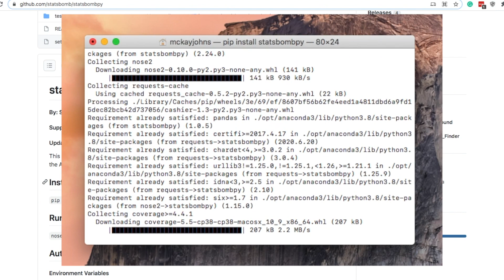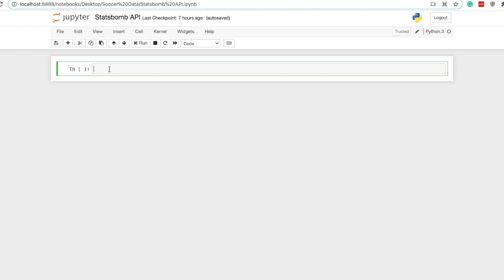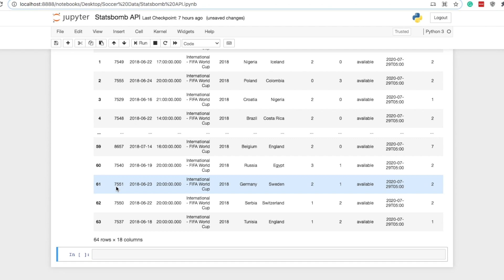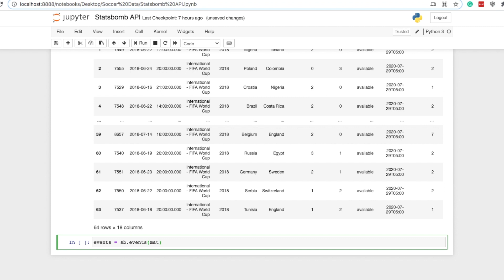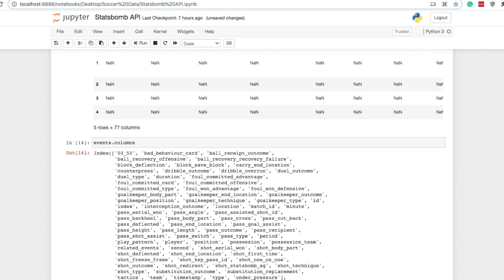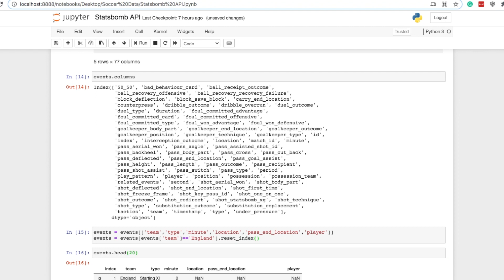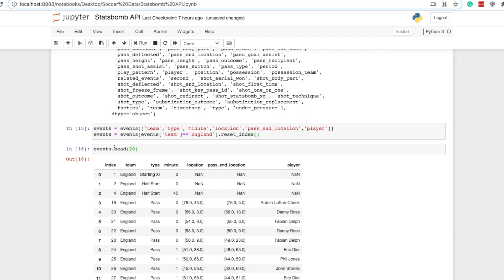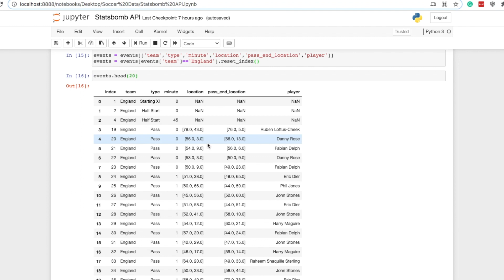How to get Soccer / Football Data with the Statsbomb API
This video will show you how to get free soccer/football data using the API from data company Statsbomb to access their open data.

Finding free data is probably the biggest challenge and the reason a lot of people can't get into sports analytics. Statsbomb has done a tremendous service by giving us free access to data such as the World Cup, Champions League, La Liga, and more.

My workshop on getting free sports data by building your own web scraping pipeline

- Python Crash Course
- Data Visualisation: A Handbook for Data Driven Design
- Hands-On Machine Learning with Scikit-Learn